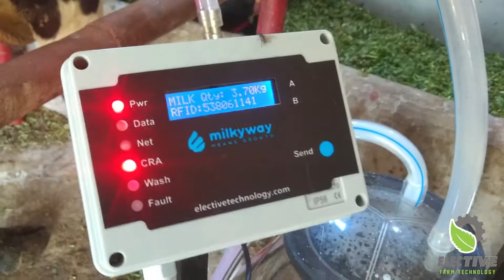Milkyway for BUCKET MILKING SYSTEM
Milkyway system installed at 4 point BMS
System includes:
1. Electronic Milk meters
2. RFID tags on animal ear
3. Rfid readers for tags (wireless)
4. Online herd management software